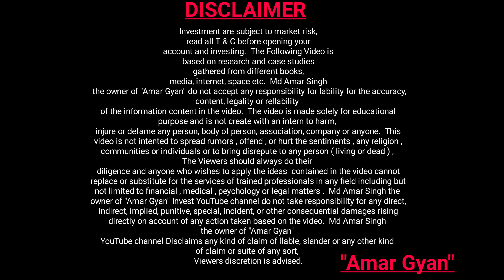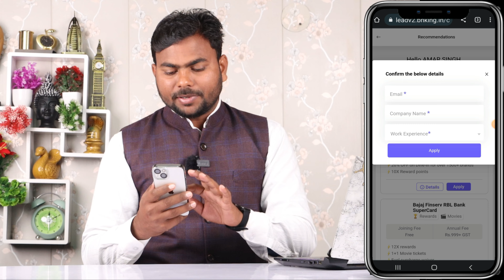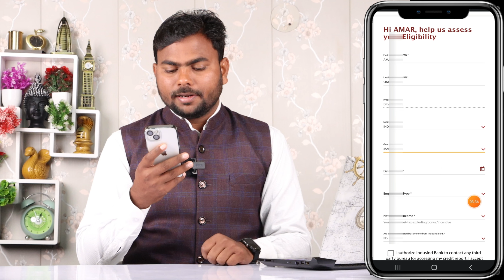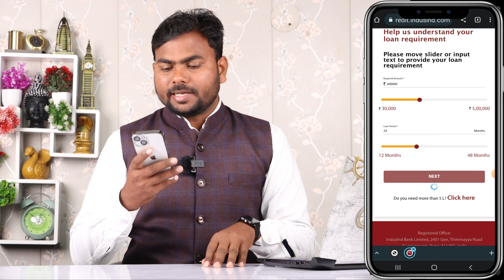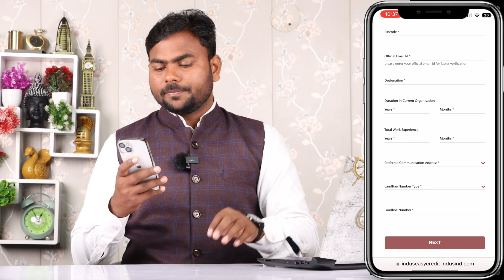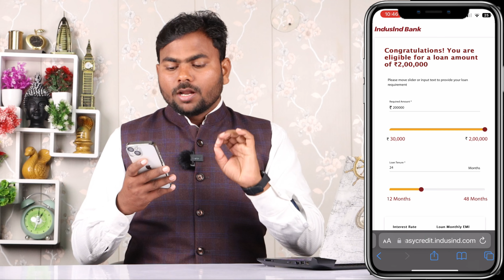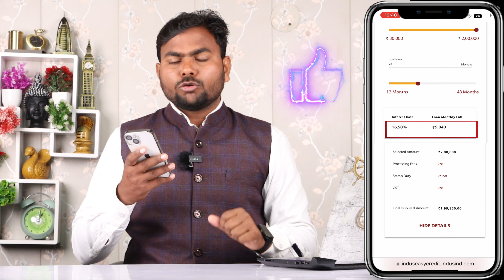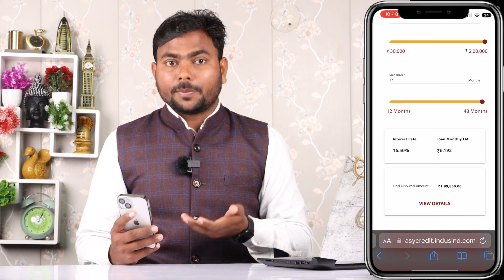How to Apply IndusInd bank Instant Personal loan | Zero Processing Fee | Without GST | No Stamp Duty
bina income proof ke loan kaise le
mobile se loan kaise liya jata hai

no document
loan app
loan